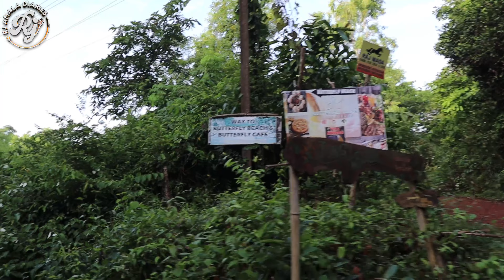Why Butterfly Beach In Goa Should Be On Your Bucket List ? COMPLETE DETAILS ABOUT BUTTERFLY TREK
A hidden land of adventure, peppered with some stunning views & aquatic life; that’s Butterfly Beach for you! The beauty of the hidden gem has an aura of calmness and bliss attached to it. Semi-circle shaped landscape, millions of butterflies flying over the hilltop blossoms, and acrobatics of the dolphins around ensure a wonderful experience at the Butterfly Beach in Goa.